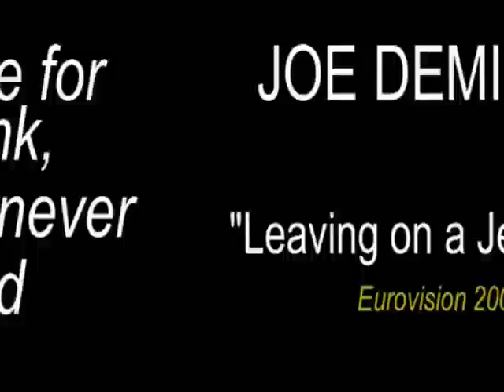JOE DEMICOLI - Leaving On a Jet Plane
Song written for Xarabank and not finished on time